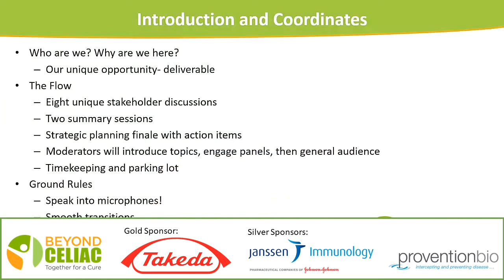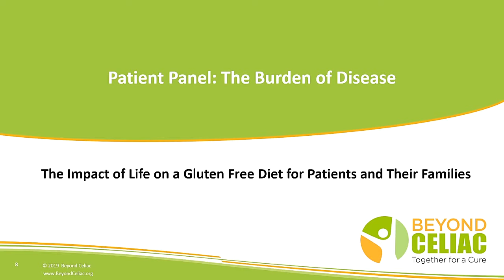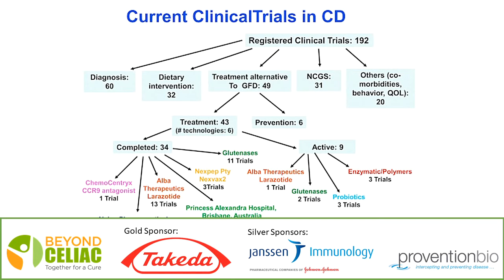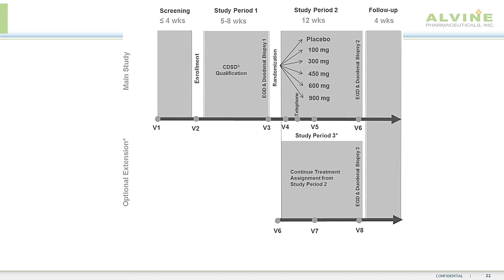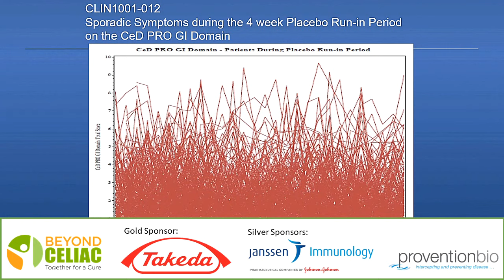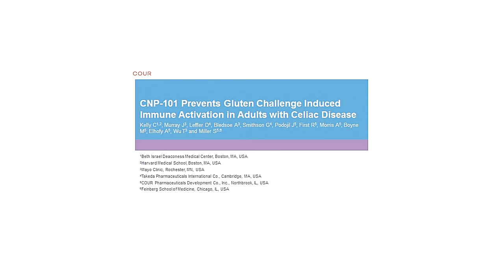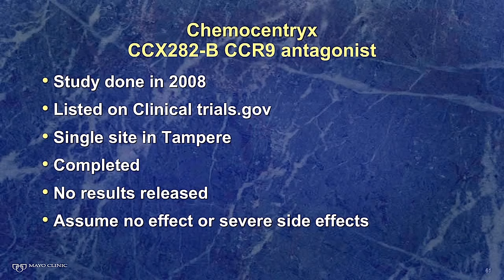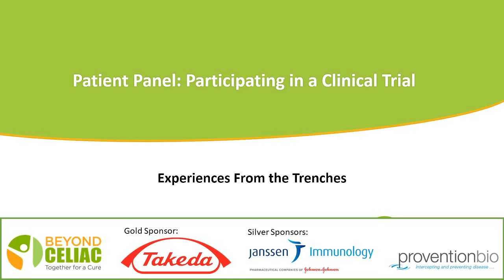Beyond Celiac 2019 Research Summit - Getting over the Peak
On November 15, Beyond Celiac is holding its 2nd research summit.
The event, Getting over the Peak: The Final Ascent to Realizing Therapies in Celiac Disease, will bring together:

Clinician scientists
Patients
Entrepreneurial drug developers
Patient advocacy leaders
Private and public health care insurance
Food and Drug Administration representatives
Several panel discussions will be webcast about the challenges that our community faces in managing celiac disease, experiences that community members have had in participating in clinical trials, and barriers to research.

The 2019 Summit will build on the results of our innovative 2015 summit, which was widely hailed as highly impactful and led to new scientific collaborations and sharpening of the focus of celiac disease physician scientists.

This year’s summit will take place against the backdrop of at least 12 clinical trials for celiac disease treatments. Our aim is to comprehensively address elements that must be in place to get a drug to market, including the remaining barriers in this decades-long journey to help patients with celiac disease.